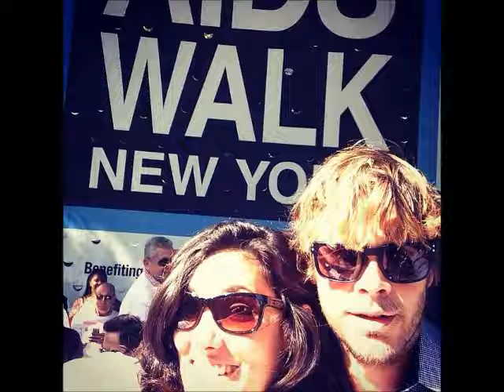KENSI AND DEEKS I GOT THE BOY